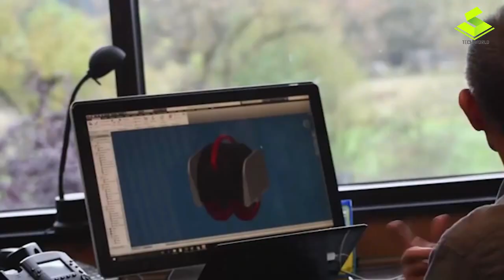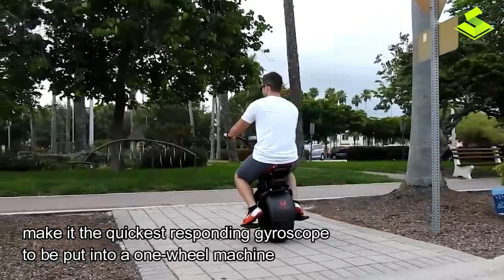Single Wheel Vehicles That You Will Want To Ride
1. JYROBALL

2. KingSong S19

4. RYNO bike

5. Solowheel Iota

7. KIWANO KO1+Electric Scooter

Just trying to introduce some vehicles you haven't seen before.